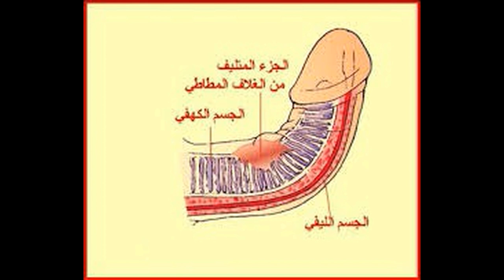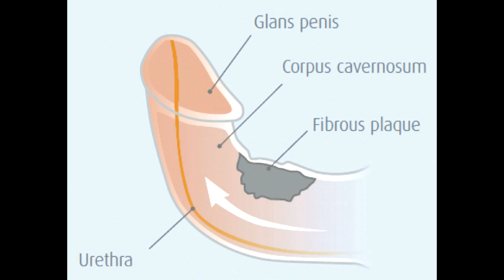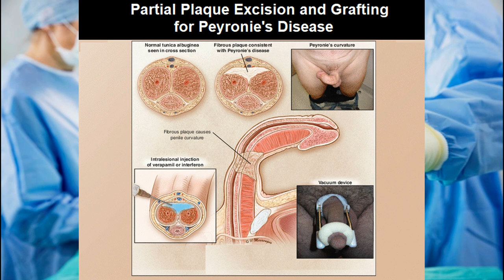Penile Curvature - أمراض الذكورة - نحناء القضيب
الأعراض والمضاعفات والعلاج
مواعيد البث المباشر (التوقيت الصيفى)=أعتبارا من أول مايو حتى أكتوبر - كل يوم أثنين وخميس الساعة 3 العصر بتوقيت القاهرة - 4 بتوقيت السعودية